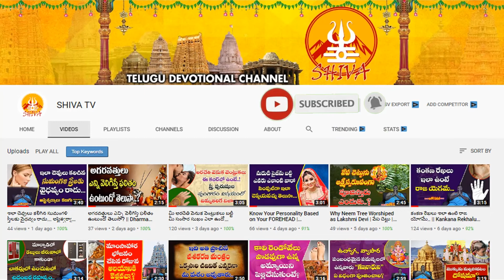Stock Market Updates in Telugu | Trading for Beginners in Telugu | Share Market Astrology Prediction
Stock Market Updates in Telugu | Trading for Beginners in Telugu | Share Market Astrology Prediction | Shiva Channel